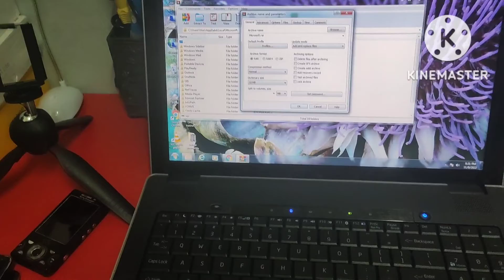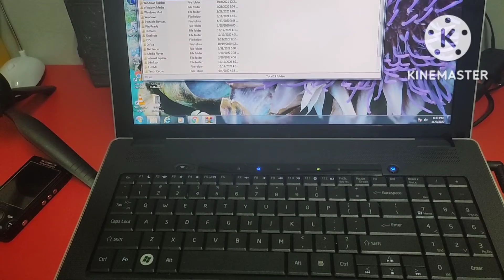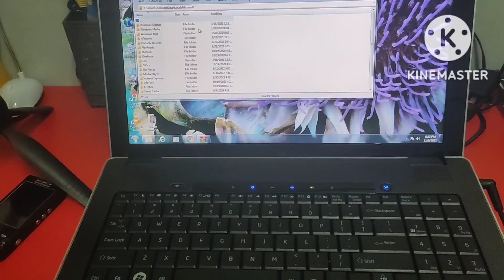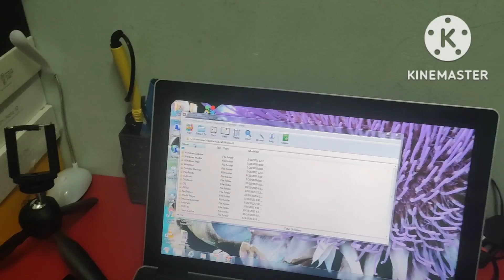part3 tukar screen hp tab 7inci dan cara baiki hp masuk air tips guna pc laptop